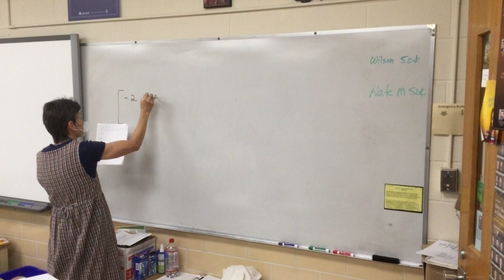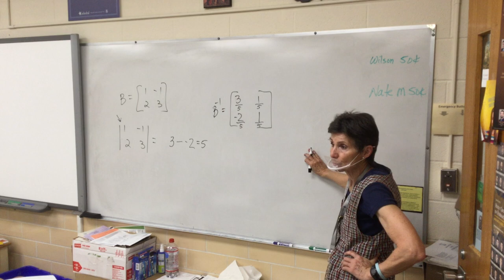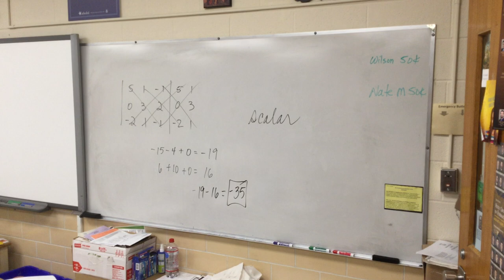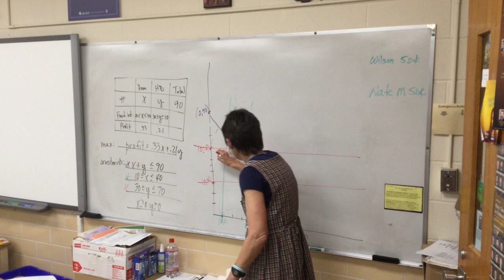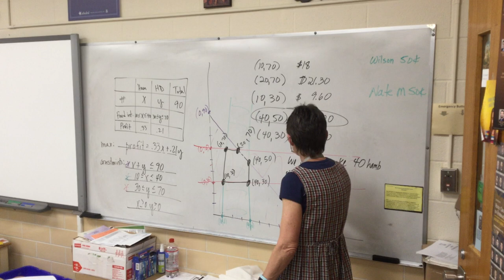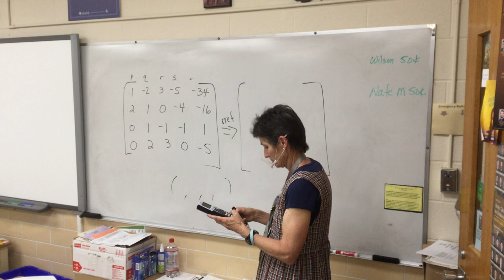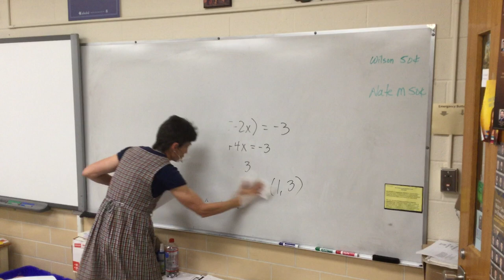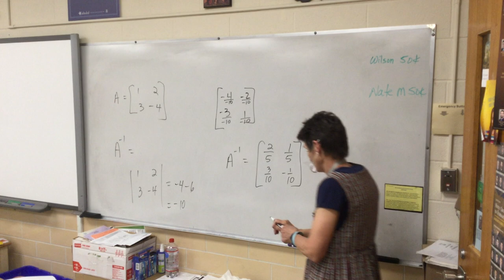Precal C Chpt. 7 Ptc Test 1 4d-8; Ptc. Test 2 #1-4a